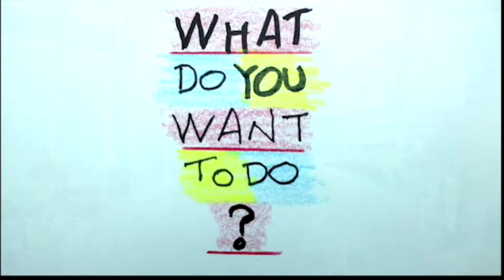What Do You Want to Do? #14, Guest, Shawn Tempesta, Radio/TV Host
TV/Radio host Shawn Tempesta is Leonard Caplan's guest on What Do You Want to Do? Show #14! Shawn talks about his career and the state of TV and radio and how the Internet has changed the playing field for both.